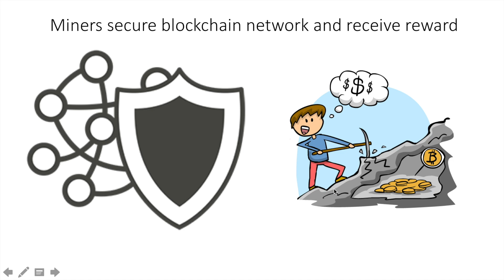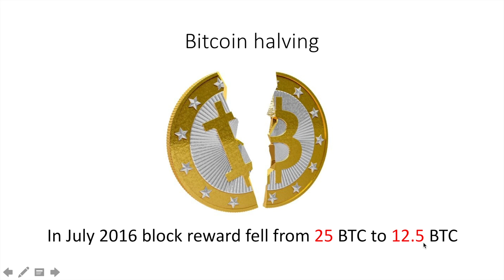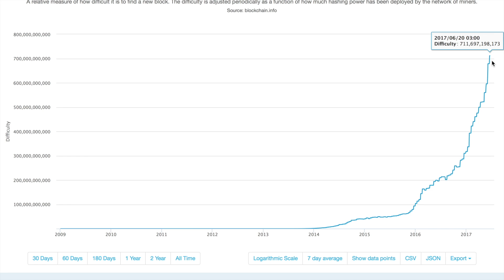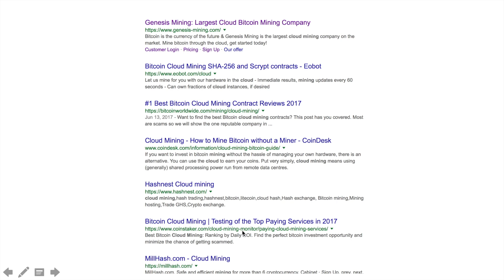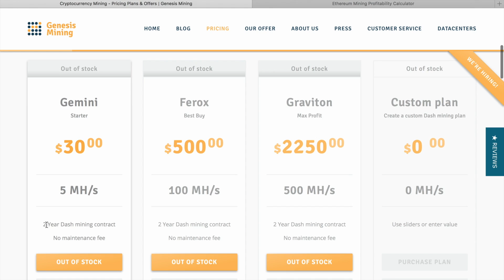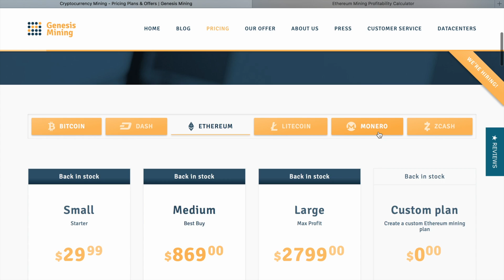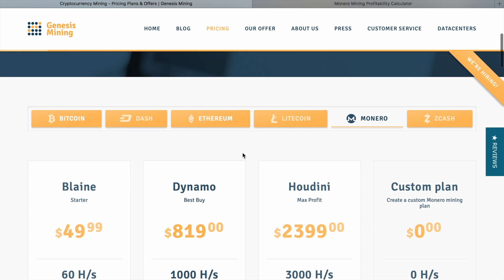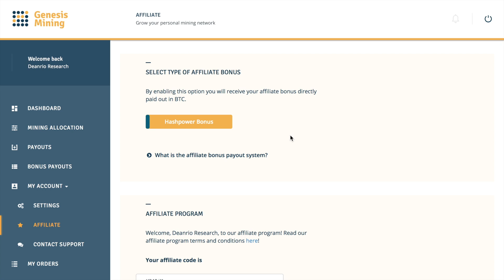Cryptocurrency mining in 2017 - Genesis Mining overview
It is still profitable to mine cryptocurrency in 2017. In this video I will explain basic concepts of mining. It is not always easy to setup miner at home and enjoy passive income. As a solution you may use cloud mining. But beware of scam. Most cloud mining companies use Ponzi scheme to suck your money out. I will show you how to use Badbitcoin in order to find legit cloud mining company. There are very few cloud mining companies that have proved existence of mining farm.

Genesis Mining is one of the most reliable cloud mining providers. You will learn how to use mining calculator in order to find the most profitable contract at Genesis Mining. Also I will explain how you can maximise profits with regular upgrading and referral program.

Check if your cloud mining company is a scam at Badbitcoin